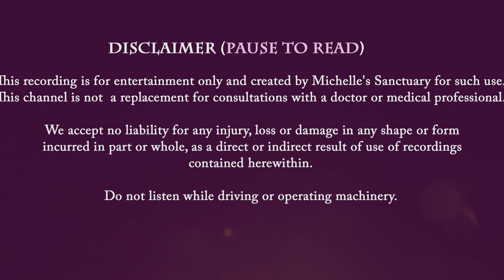Guided Bedtime Meditation | A NIGHT IN EGYPT | ASMR Sleep Story (female voice, deep sleep, adult)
Fall asleep fast on a journey to the Great Pyramids of Giza. In this hypnotic story, you travel on a magic carpet ride through time and space to Egypt. You soar through the air with a sacred African Ibis, who guides you to land on a felucca floating down the Nile River. You disembark and join a caravan at sunset and travel to the pyramids and to the Great Sphinx. Upon arriving, you climb to the top of the Great Pyramid and take in the enduring beauty that came from the human imagination. You return to camp and sit around a fire with fellow travelers before returning to a luxurious tent. You see the stars that align with the tops of the pyramids and drift to sleep beneath the soft Egyptian cotton sheets on a canopy bed. It's time to dream away.

Original Script, Music, and Vocals: Michelle Hotaling